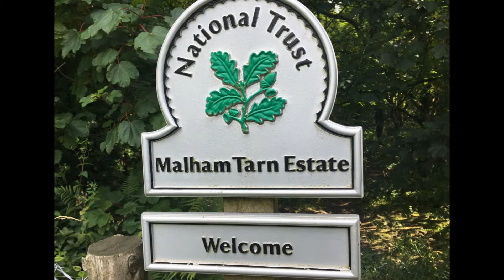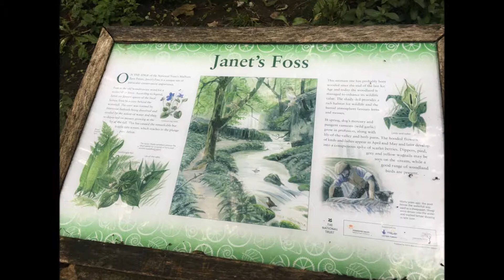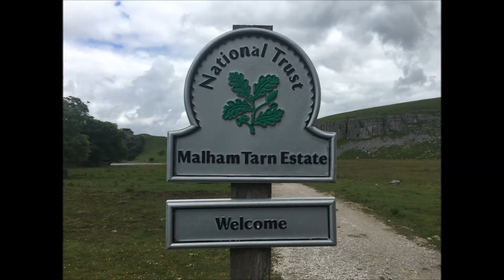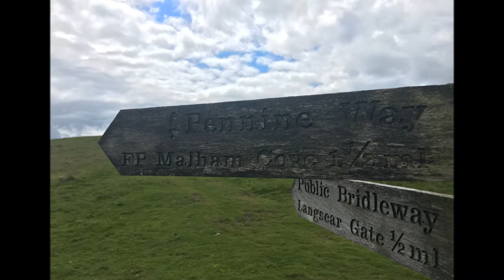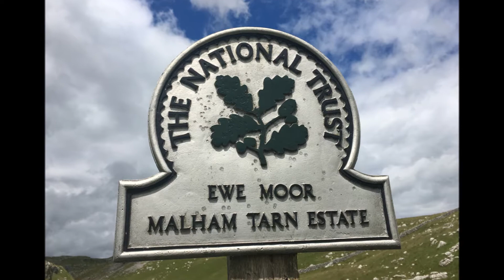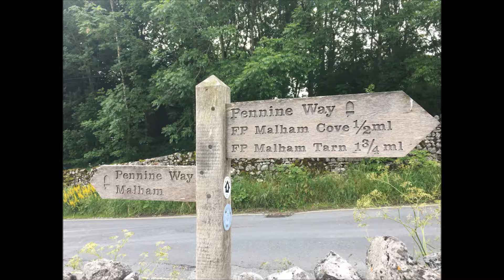YOLO - MALHAM COVE - YORKSHIRE DALES NATIONAL PARK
Well what an eventful day! We decided to try the Yorkshire Dales given our usual love is the Lake District.  Malham Cove's waterfall recently became active after Storm Desmond in December 2015, for the first time in 200 years!

The lower waterfall of Gorsdale Scar wouldn't let us pass as it was too gnarly to scramble up, so we dog legged.  We then met the biggest fucking steroid fueled BULL that I've ever seen right in our path! The whole group vaulted over a barb fence and farmers wall to avoid the angry bovine!

It all ended well though. A great 8-9 mile Trek and the Yorkshire weather held up as well.

Happy Days!